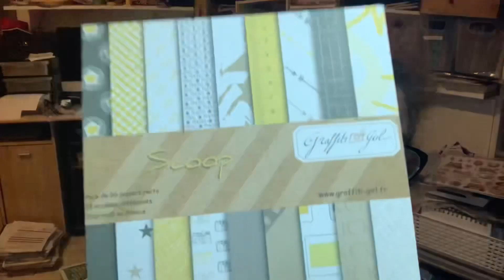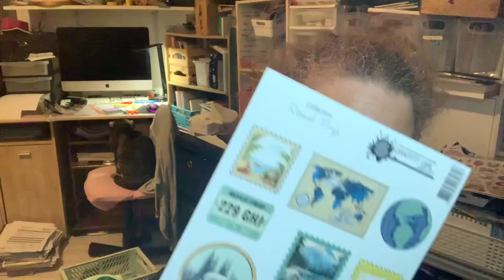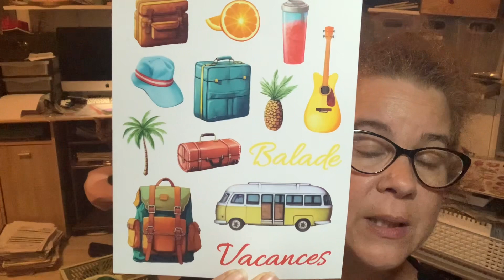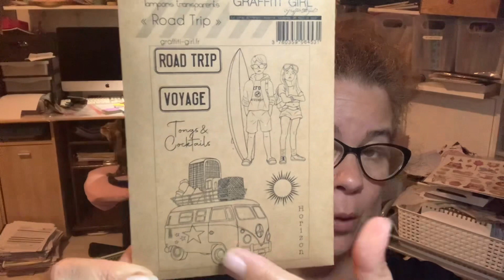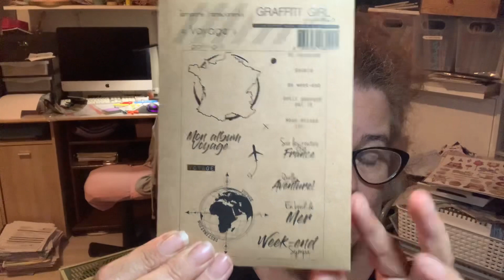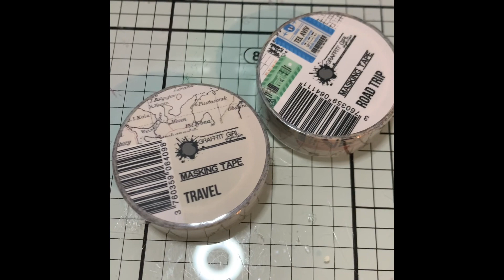SALON OSE CRÉER CHAMBERY